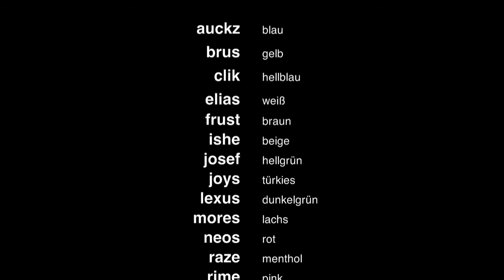Münster Asozial Hawerkamp 2009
Graffiti aus Münster...